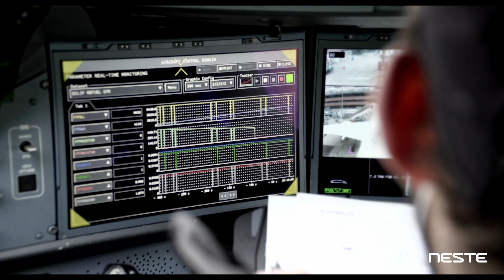Airbus x Neste - A Pioneering Partnership To Decarbonize The Aviation Industry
The aviation industry has embarked on an ambitious journey to net zero-carbon emissions by 2050. Sustainable aviation fuel (SAF) plays a pivotal role in achieving it. Neste's Pioneers of Change series showcasing the first movers that are leading the way towards more sustainable aviation.

Episode 1 features Airbus, world's leading aircraft manufacturer, whose purpose is to pioneer sustainable aerospace for a safe and united world. Neste and Airbus partnered on their joint mission to make 100% SAF flights a reality. Their shared goal is to decarbonize and transform the aviation industry by using SAF.